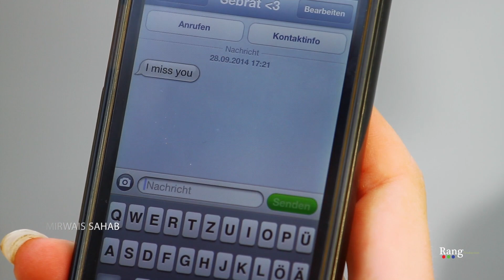Dilrubae Man by Sebrat Sahab - New afghan song / music 2015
singer : Sebrat Sahab
song : dilrubae man
composition by Mirwais Sahab

new afghan songs 2014 , new afghan music 2014 ,
persian songs 2014 ,
Tajiki songs 2014
Bollywood songs 2014
Iranian songs 2014

2014 New afghan Song 2014 (AFGHAN MUSIC)
New Afghan song 2014 ( Mast) By
Afghan Video (AFGHAN MUSIC) AFGHAN VIDEO
Unknown gunmen shot dead famous Pushto singer Ghazala Javed along with her father in the provincial capital of Khyber-Pukhtunkhwa

5th Annual ATN Awards 2014
Afghanstar 2013
Afghanstar 2013
Jawid Sharif Dar Peshe Man New Song 2013

Fayaz Hamid New Song 2014
Fayaz Hamid Dard e Dil New Song 2014

Hamid taban New afghan Song 2014 video by Ramin Mansour New (song) Khan Songs Ahmad Kabul Farsi Album Iqbal Mast wedding Dance Arash howaida sh New Afghan
Ramin Mansour New Videos 2014
New Songs 2014
RMP VIDEOS 2014
New Song April 2014
salman khan Songs 2014
Songs 2014
Ramin Mansour Production
RMP 2014
Hamid Taban Aseman dokhtarai shahre ma ghashang herati song herat afghan 2013 new music artist male singer ramin mansour video Unknown gunmen shot dead famous Pushto Ghazala Javed along with her father in the provincial capital of Khyber-Pukhtunkhwa
Matin Osmani ''Khiyaal'' new song official release 2014